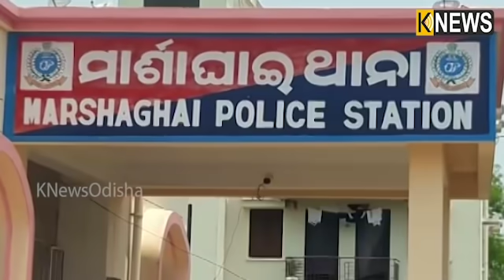ଗୋଟିଏ ଶାବଳରେ ବାଇକଟିକୁ ବାଡେଇ ଚାଲିଛନ୍ତି ଏହି ବ୍ୟକ୍ତି, କିନ୍ତୁ କାହିଁକି ||Knews Odisha